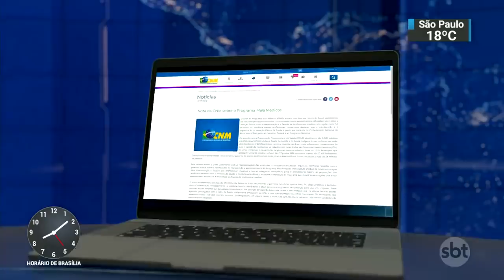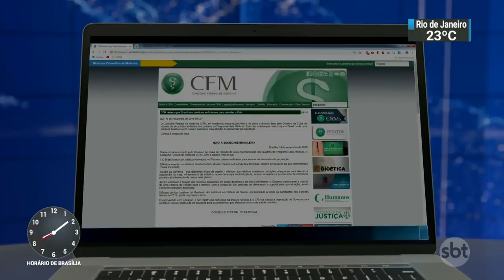Seleção de médicos para substituir cubanos começa na próxima semana | SBT Brasil (16/11/18)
O presidente de Cuba Miuel Díaz-Canel determinou que os médicos cubanos retornem ao país até o fim do ano. Os primeiros profissionais devem sair do Brasil já na próxima semana, no dia 25. Até o Natal, todos já deverão ter deixado o país. Em nota, a Confederação Nacional dos Municípios disse que a situação é de extrema preocupação, podendo levar a estado de calamidade pública.